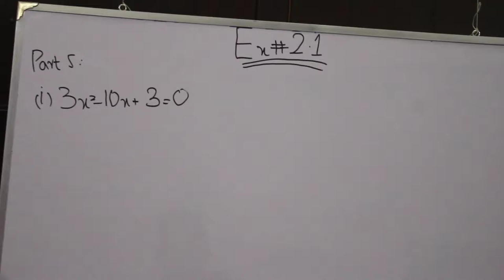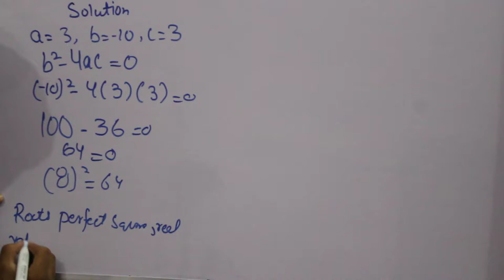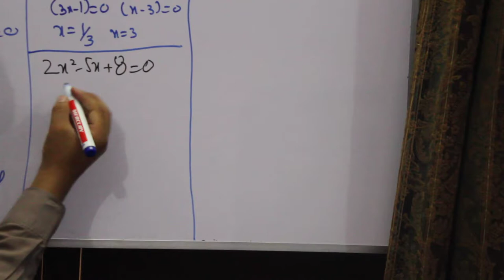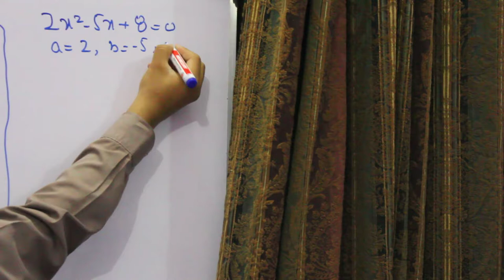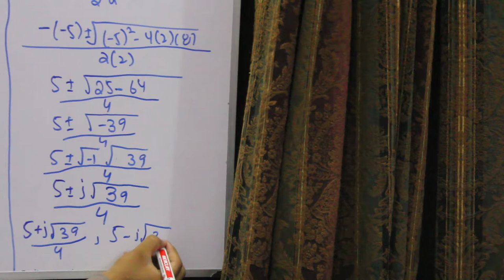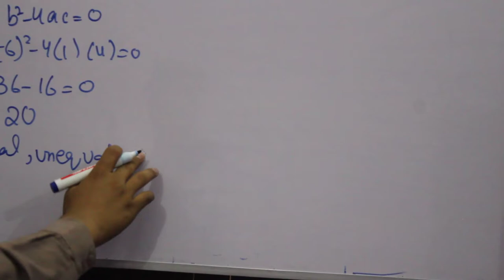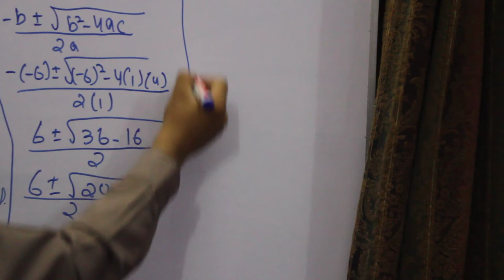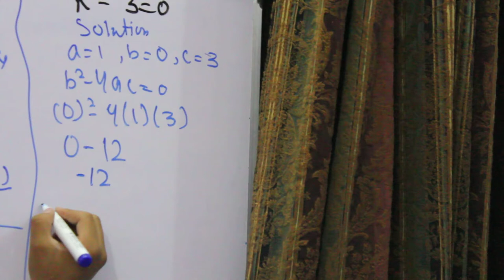Maths Class 10 Exercise 2.1 (Part 5)